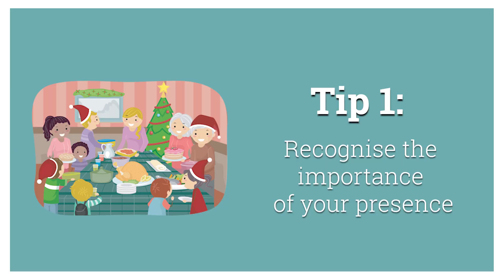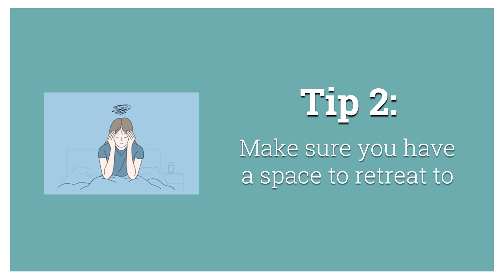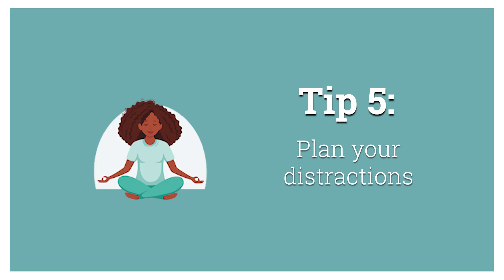How to SURVIVE the Festive Holidays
Part of the reason why Christmas time can be so stressful is the unrealistic expectation of coming together as a happy family unit over the festive period. However, in this video I explore top tips in how you can help yourself through the upcoming festive period.

QUOTE: "May the holiday season fill your home with joy, your heart with love, and your life with laughter." - Unknown

HI THERE 👋 If you're new to my videos then my name is Jo Morton-Brown and I work as an Emotional Health Practitioner, blending different roles into one: I am a BACP senior accredited counsellor, a family support worker, and a provider of training to adults about the mental health of children and young people. Oh, and I LOVE my job.

Thank you for your continued support with all my work, whether it be TikTok, YouTube, or Instagram. I truly appreciate your support.

ADDITIONAL SUPPORT: If you’re in need of immediate support, click here to find a list of crisis numbers by country (provided by Google re: Suicide, self-harm, and eating disorders policy)

Unfortunately, I may not get to respond to everyone, but I'll do my best!

Take care 😊

★ Chapters ★
0:00 - Intro
0:28 - Build up
2:12 - Power of the media
3:25 - Be present
4:38 - Plan your retreat
5:30 - Remember your manners
6:11 - Support network
7:18 - Panic attack
8:43 - Stay awesome